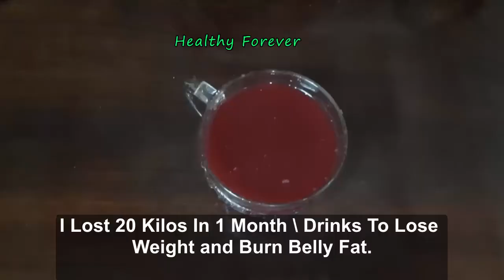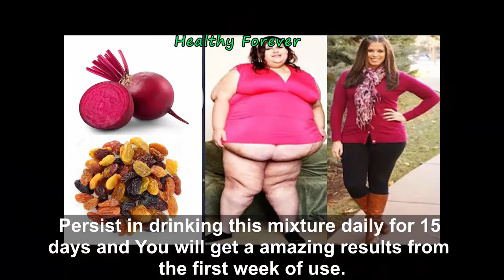i Lost 20 Kilos In 1 Month \ Drinks To Lose Weight and Burn Belly Fat